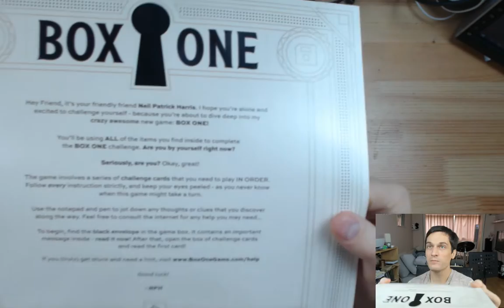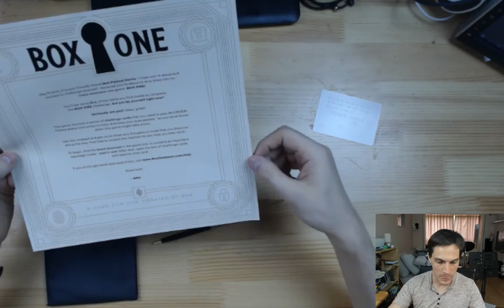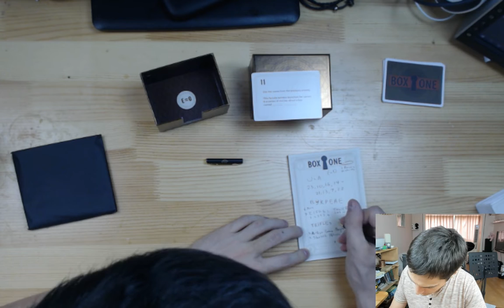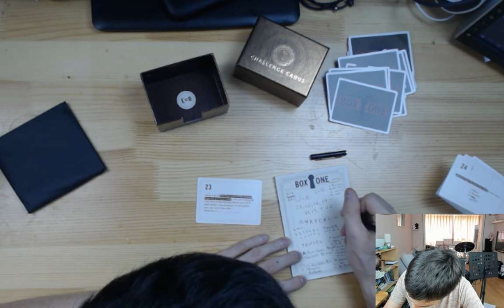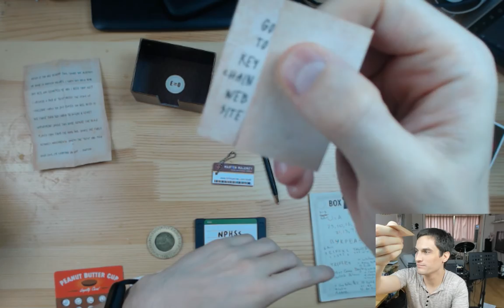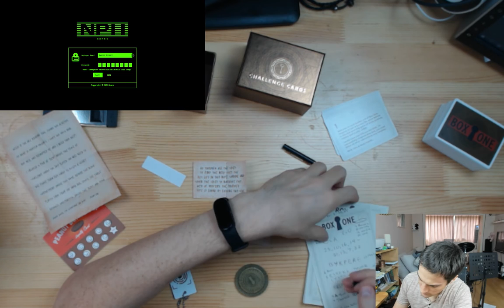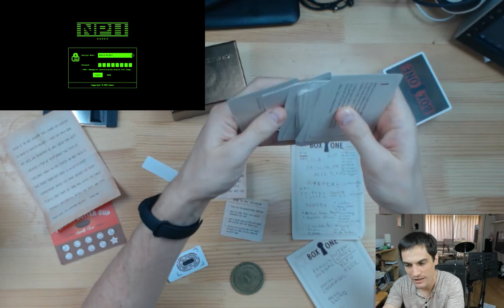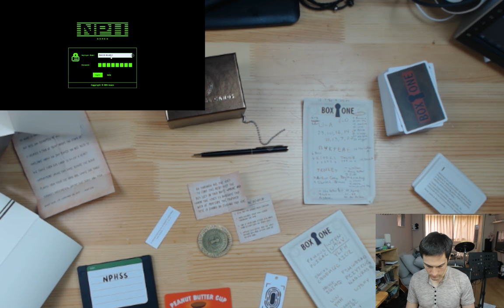Box One - Part 1/2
This is an unboxing and playing of Neil Patrick Harris's Box One.

Spoiler Warning RIGHT NOW. I go through everything. Thanks! :)